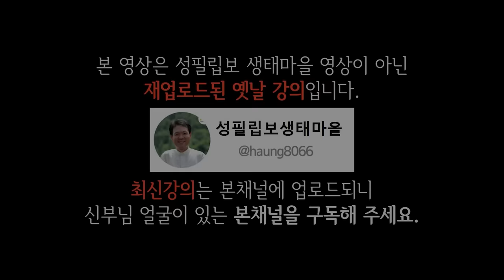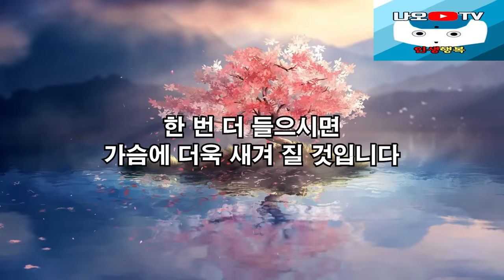나이들수록 말을 조심해야 하는 진짜 이유?, 꼭 보세요 l 60대이후 행복하게 사는 법 l 뼈때리는 인생조언 l 황창연 신부님 행복특강 l 인생철학 l 인생명언 l 힐링 l 강연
신부님의 강의에 이어서 나이들수록 말을 조심해야 하는 진짜 이유에 대해 들려드리겠습니다.
감사합니다.

🕐 타임라인 🕐
00:00 하이라이트
03:01 황창연 신부님 행복특강
44:01 나이들수록 말을 조심해야 하는 진짜 이유
01:13:09 나오티비 견해
01:13:21 반복재생(필요한 분들만 들으세요)